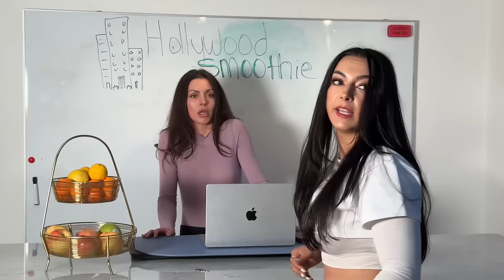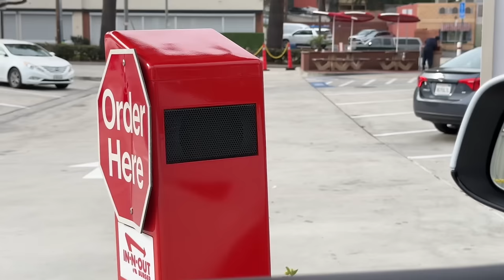Title: World’s Most Jealous Woman (Part 2)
Eva is the world’s most jealous woman and Javier is just unlucky. A string of unfortunate events triggers Eva’s jealousy worse than ever before.